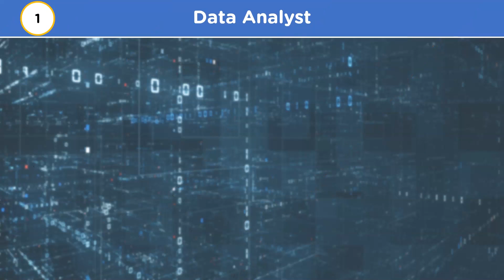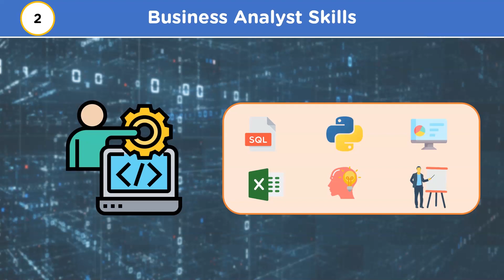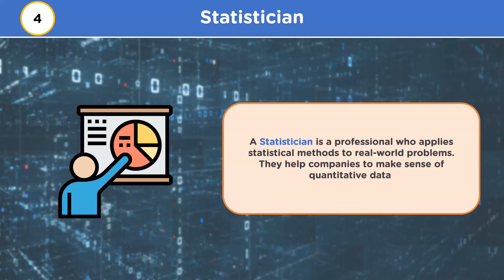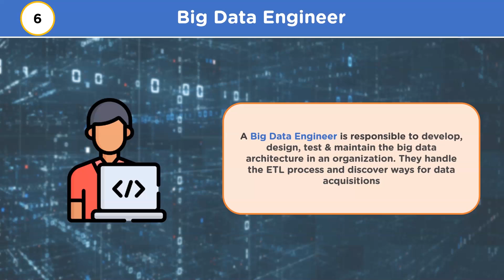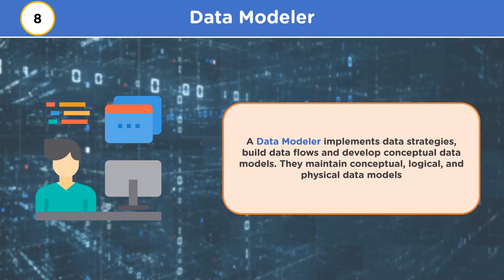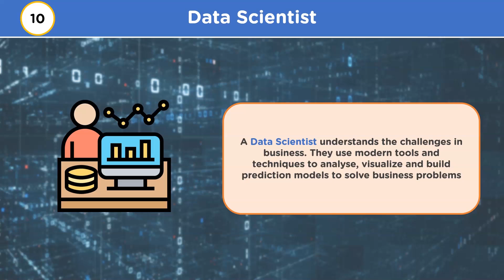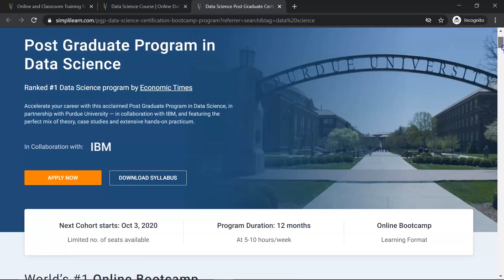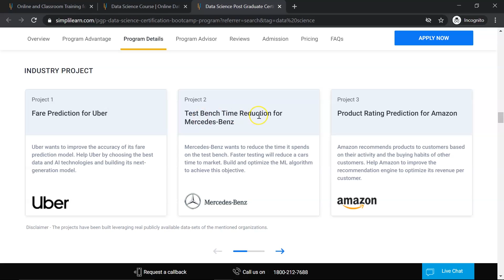Top 10 Highest Paying Data Science Careers In 2020 | Data Science Jobs | Simplilearn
This video on Top 10 Highest Paying Data Science Careers In 2020will help you with a detailed briefing on the leading and most-sought careers in the stream of Data Science in the current World-Wide IT industry.

Skills Covered
✅ Generative AI
✅ Prompt Engineering
✅ ChatGPT
✅ Exploratory Data Analysis
✅ Descriptive Statistics
✅ Inferential Statistics
✅ Explainable AI
✅ Conversational AI
✅ Ensemble Learning
✅ Data Visualization
✅ Database Management